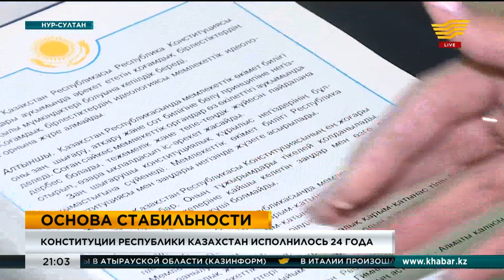Конституции Республики Казахстан исполнилось 24 года